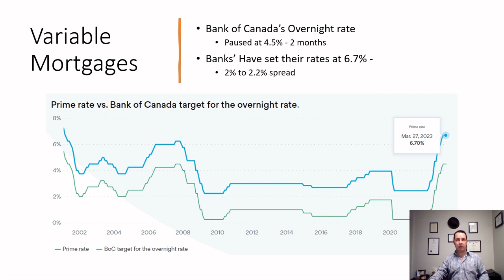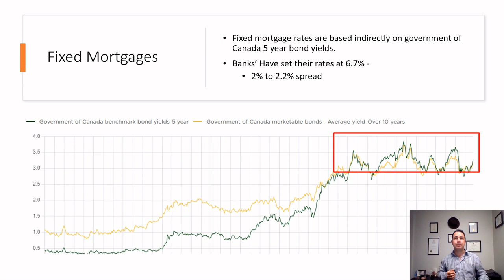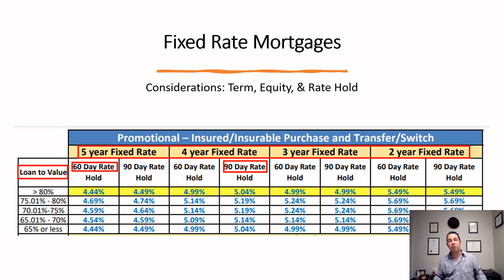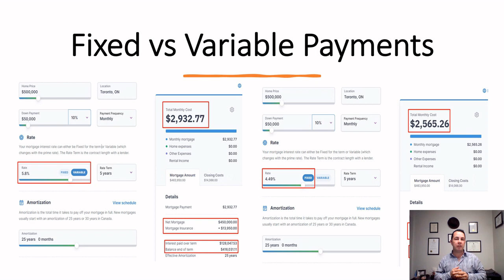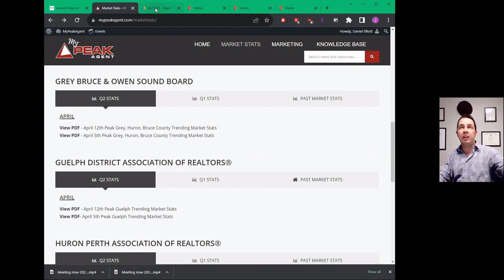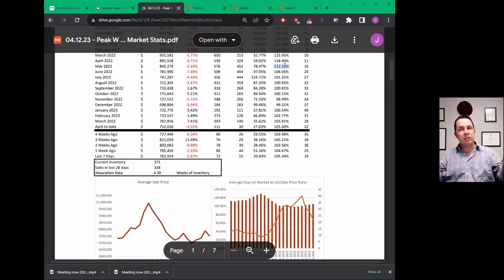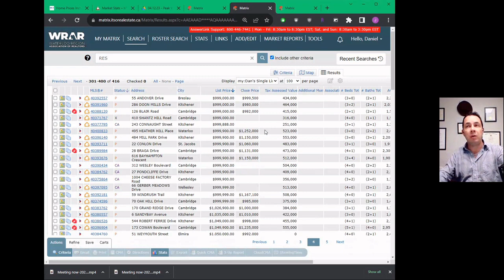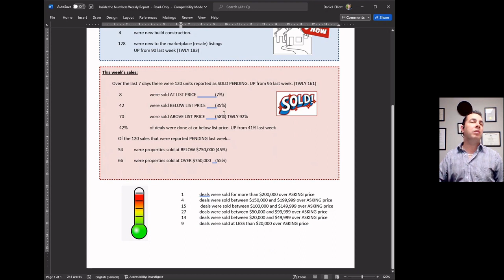Realestate & Mortgage Update - Mortgage Rate fluctuating & Home Prices Mixed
What mortgage rates are rising vs lowering?
Should you lock into a long-term mortgage?
Are home prices rising again?